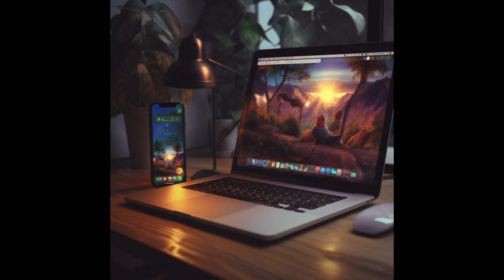My Family Reunion in Vermont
Travel vlog from a family reunion in Vermont.

Script written by me (Richard.dev).
Images generated with MidJourney.
Voiced by ElevenLabs.io.